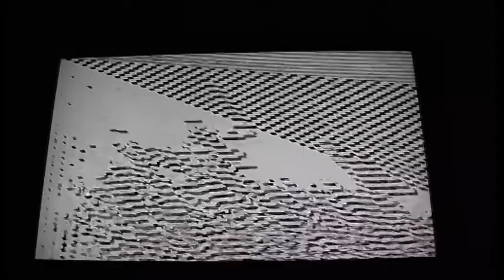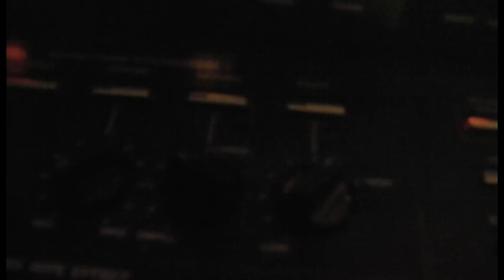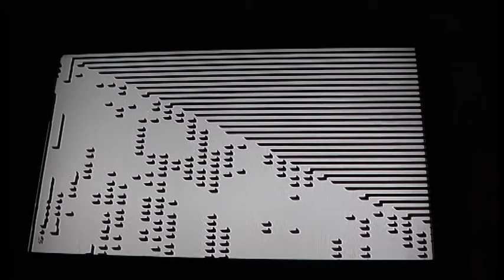More MX-10 Feedback + Internal FX Processing